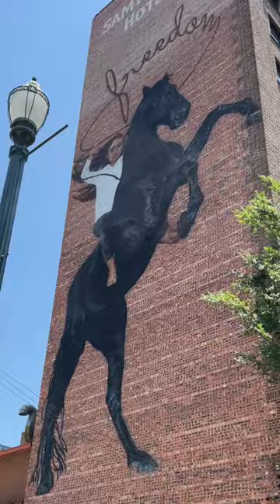MURALS In Downtown Houston with LOCATIONS!